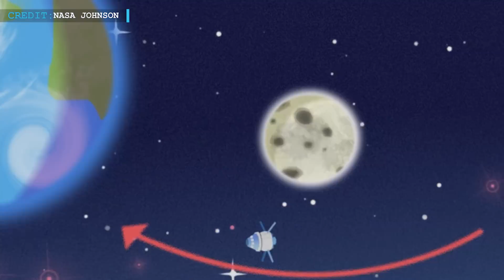NASA's Artemis 1 Orion Spacecraft Completes Closest Moon Fly-by | SpaceX Eutelsat Mission